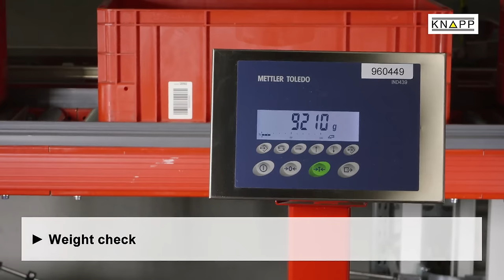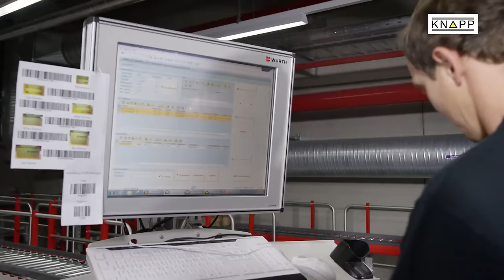KNAPP – Würth Künzelsau, Germany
At Adolf Würth GmbH & Co. KG in Künzelsau, Germany, the Open Shuttles bring source containers from the OSR Shuttle™ to special check stations. A connection to the existing stationary conveyor system could only have been realized at a very high cost. With the Open Shuttles, it was possible to construct an infeed/outfeed point for the source containers at an accessible point on the conveyor system.

Adolf Würth GmbH & Co. KG